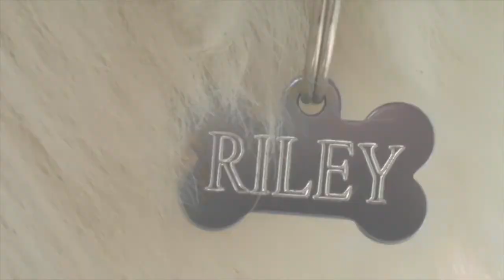TRICKS/FUN/FRISBEE/DANCING | Riley 8 month old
Riley 8 month old, in 5 november will be 9 month old.
A real border collie, he's love runing, learning, barking, and he loves his toys like frisbee, ball.